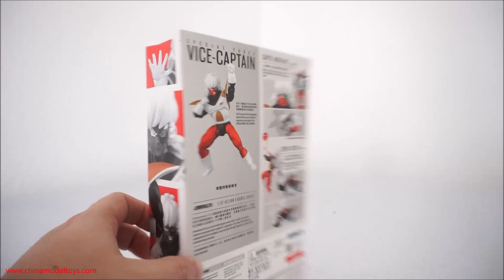#224 - REVIEW Jeice ( Iz ) forcas especiais Ginyu - Dragon ball z - Demoniacal FIT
SE INSCREVAM GALERA!